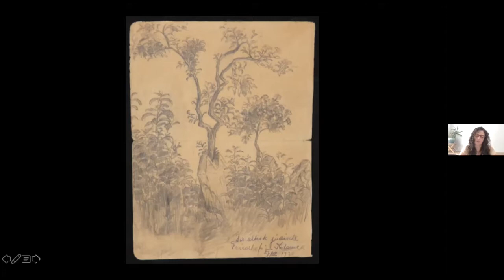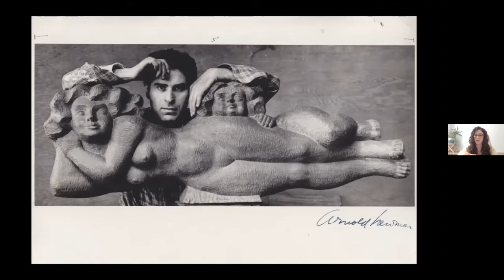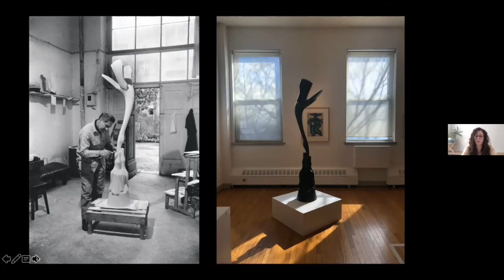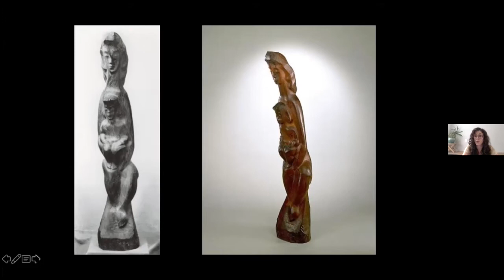Chaim Gross's 100 Years in the Village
Born to a Jewish family in the Carpathian Mountains, sculptor and educator Chaim Gross came to New York City in 1921. An educator and sculptor who worked predominantly in wood, stone, and eventually bronze, Gross’s work conveys a sense of joy, exuberance, and celebration of movement and form — the same joy Gross put into building his community of artists, his family, and his friendships with other Jewish immigrants.

May 2021 brought the celebration of Jewish History Month, and the centennial of Gross's arrival in New York. This lecture from the 25th explores his unique biography, work, and legacy with Sasha Davis, Executive Director of the Renee and Chaim Gross Foundation. Operating out of the historic home at 526 LaGuardia Place where the Gross family resided beginning in 1963, the Foundation acquires, displays, researches, and educates about art. They hold an impressive collection of over 12,000 items, including Gross’s extensive personal collection.